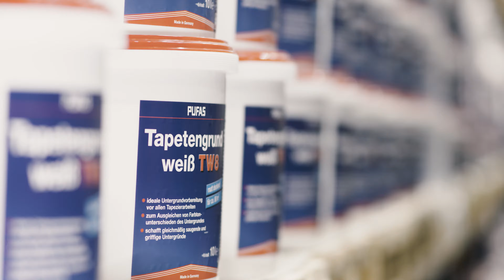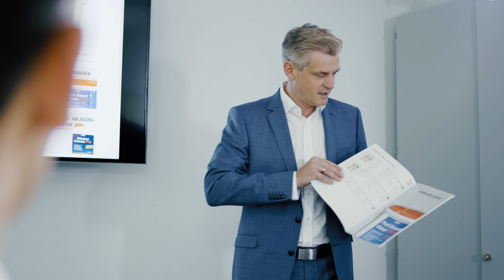PUFAS – Die Malermarke: Imagefilm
Unser Bewegtbild-Team ist wieder ausgerückt: In den Sommermonaten durften wir einen Film drehen, der die Mission von PUFAS sichtbar werden lässt: Produkte für Handwerker herstellen, die das Leben und die Arbeit verbessern. Wir sind mehr als zufrieden mit dem Ergebnis, was meint ihr?